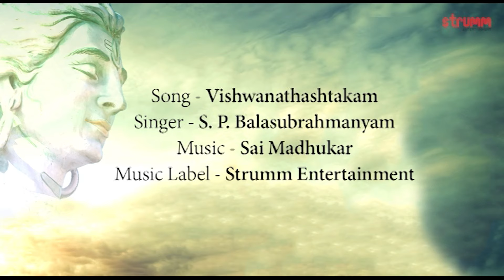Vishwanathashtakam | SP Balasubrahmanyam | Siva Stuthi I Shiva Stotra | Full song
This popular Sanskrit stotra is in praise of Lord Shiva who lives in Varanasi Puri. He is the Lord of Varanasi Puri.

Lyrics-Traditional
Music Label – Strumm Entertainment Pvt. Ltd.
Programming: Kamal
Ukulele, Mandolin, Electric Mandolin, Oud: Subhani
Solo Violin: Shandilya
Veena: Phani Narayana
Flute: Dr. Ramachandra Murthy
Indian Rhythms: Anil Robin
Recorded at Sri Krishna Digi Design (Chennai) & Moksha Studio (Hyderabad)

Amazon Music

To set this song as your callertune:
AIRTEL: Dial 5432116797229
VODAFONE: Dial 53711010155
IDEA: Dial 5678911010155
BSNL South & East: sms BT 11010155 to 56700

Listen to this song on WYNK Music App, JioSaavn, Hungama, Apple Music, Spotify, Amazon Music, Gaana, Idea Music Lounge